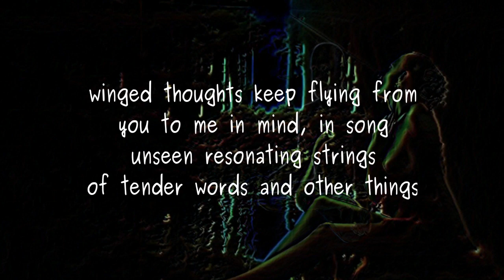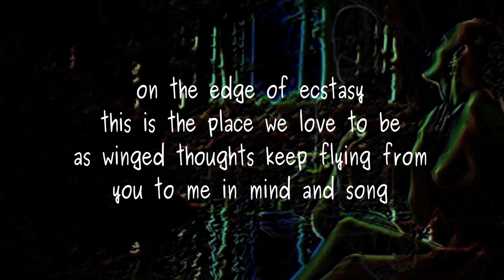On the Edge